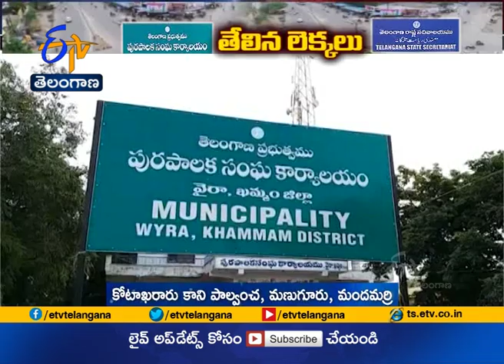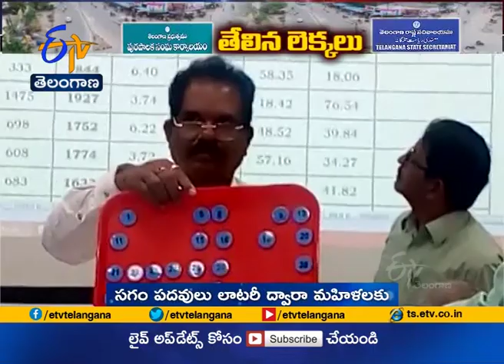Reservations Alloted Process Completed | for Municipal Elections